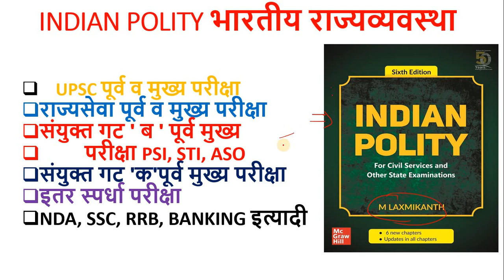भारतीय राज्यघटना |Indian polity | Indian polity m laxmikant marathi |Indian polity in marathi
महाराष्ट्रातील स्पर्धा परीक्षा करणाऱ्या विद्यार्थ्यांना अर्थशास्त्र विषय सोप्या भाषेत समजावण्यासाठी केलेला प्रयत्न Administrartive studies MPSC-UPSC

मागणी व पुरवठा म्हणजे काय ?

यासारखी अर्थशास्त्रातली विविध लेक्चर्स बघण्यासाठी Administrartive studies MPSC-UPSC या यूट्यूब चैनलला  एकवेळ अवश्य भेट द्या.
AdministrartivestudiesMPSC-UPSC
AdministrartivesstudiesMPSC-UPSC
MPSC-UPSCAdministrativestudies